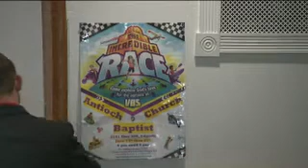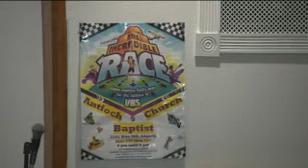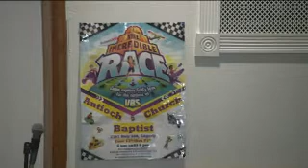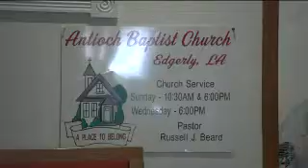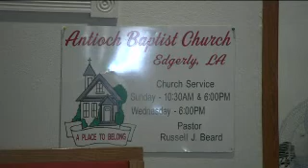dont use God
Edgerly,la

Rev. Russell Beard